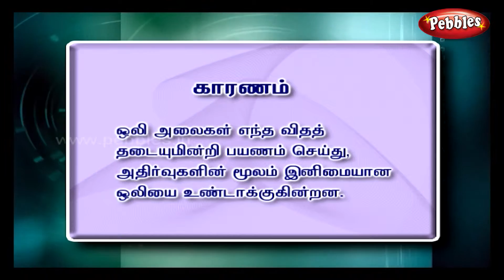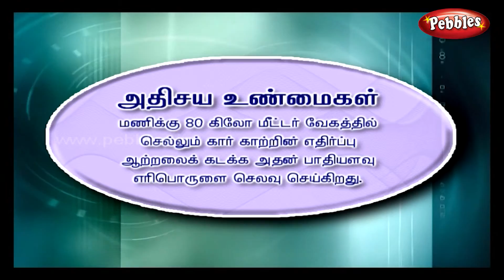ஹாங்கரில் ஓசை எழுப்புதல் - Tamil Science Experiment